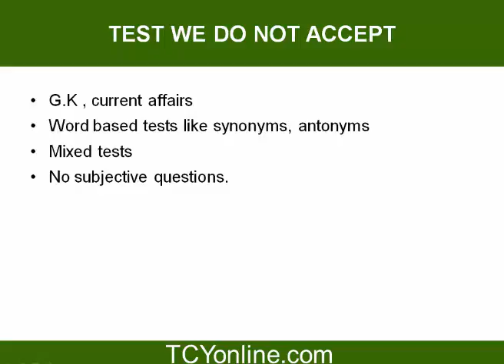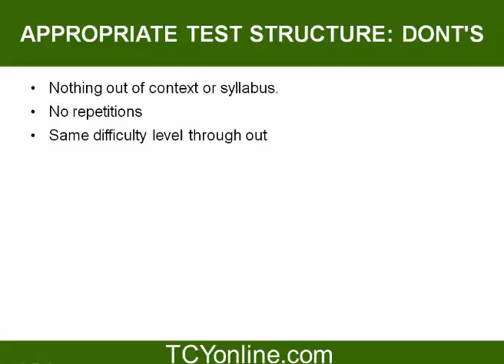intro2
Dos's and Dont's  - WizIq